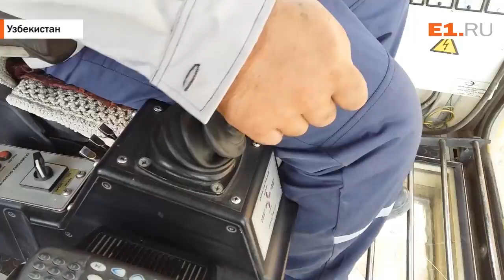Репортаж с самого большого в мире карьера по добыче золота